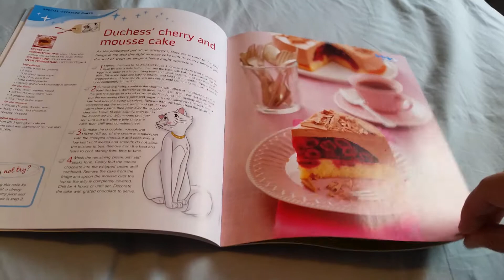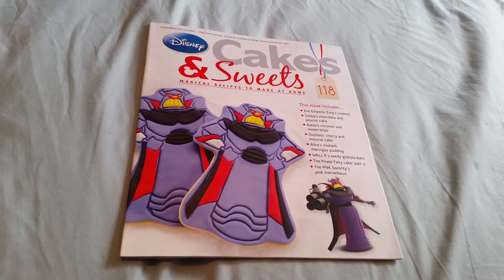Disney Cakes & Sweets Issue 118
Definitely the last one...